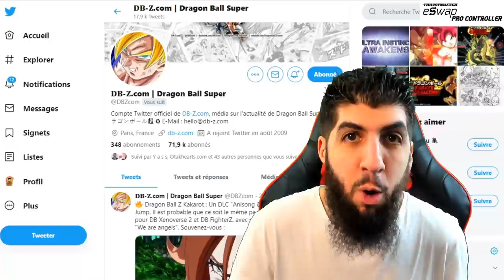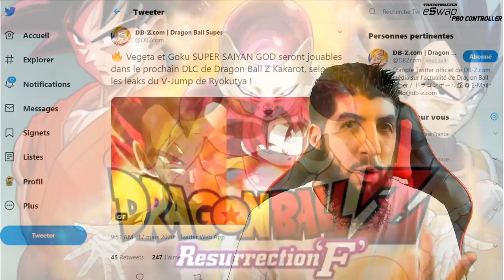DLC GOKU & VEGETA SSJ GOD DBZ KAKAROT ! OFFICIEL !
DLC SeasonPass DBZKakarot avec les SSJ GOD qui arrivent.